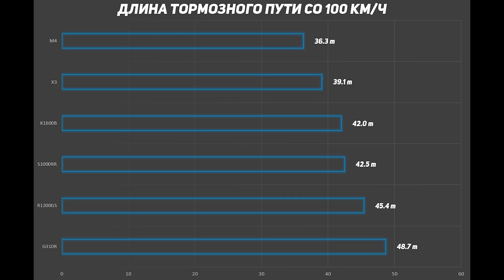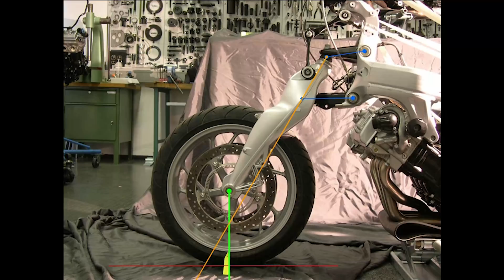Что лучше тормозит: мотоцикл или автомобиль?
У кого лучше тормоза: у мотоцикла или у машины? Наглядный сравнительный тест тормозного пути со скорости 100 км/ч.
Мы сравнили торможение мотоциклов: S1000RR, G310R,  R1200GS и K1600B Grand America с автомобилями M4, X3 и 220d.
Бонус: сравнение тормозного пути спортбайка BMW S1000RR и автомобиля BMW M4.